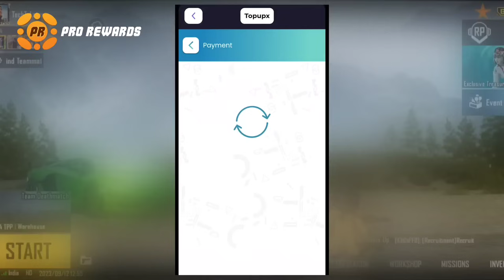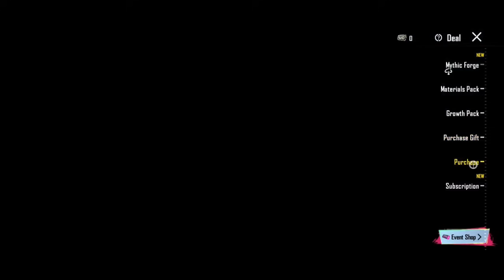😱 Free Direct 7 Material In Bgmi & Pubg | How To Get Free Materials In Bgmi | Bgmi Free Uc Trick !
Hidden Shop 😱 Free 7 Material In Bgmi & Pubg | How To Get Free Materials In Bgmi | Free Uc Trick

• Querries Solved

free material in bgmi
free material in pubg
free material
free material in royal pass
bgmi material pack opening
bgmi material hack
bgmi material crate opening
bgmi material
bgmi material trick
bgmi material kaise le
bgmi material purchase
bgmi material event
bgmi material pack 999
bgmi material buy
free glacier m416 skin 2023 bgmi
free glacier m416 skin 2022
free glacier
free glacier m416 skin 2023
free glacier m416 skin 2022 bgmi
free glacier skin
free glacier m416 redeem code
free glacier skin in bgmi
free glacier account
free glacier bgmi
free uc in bgmi
free uc
free uc config
free uc config file pubg mobile
free uc bgmi trick
free uc bgmi app
free uc bgmi trick 2023
free uc battleground mobile india
free uc bgmi me kaise le
free uc bgmi hack
free uc bgmi malayalam
free uc bgmi real app
free uc pubg mobile
free uc purchase in bgmi
free uc pubg
free uc pubg mobile 2023
free uc pubg mobile app
free uc purchase
free uc pub mobile global
free uc pubg global
free uc pubg kr
free uc purchase app

Tech To Latest
Mahesh Gadhavi